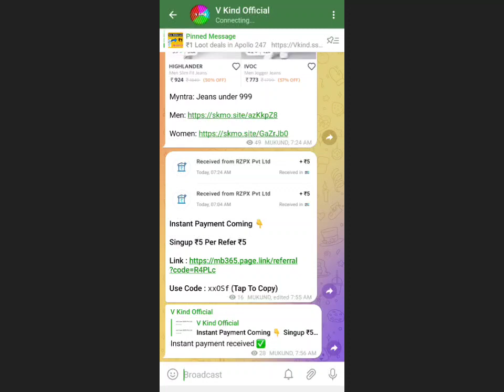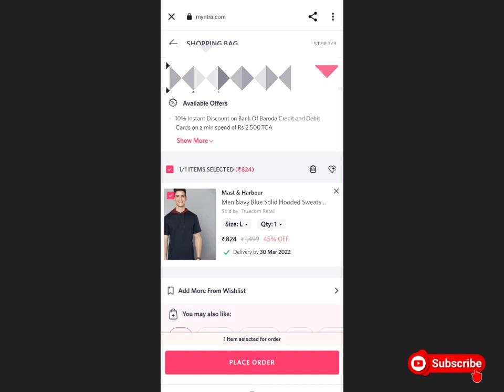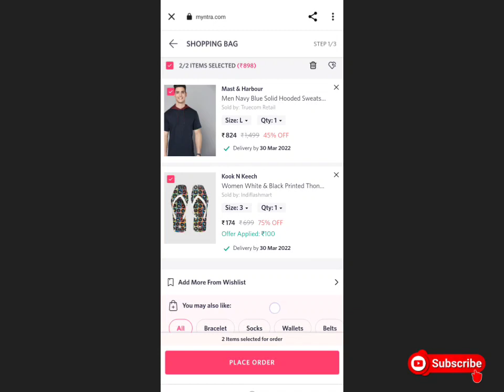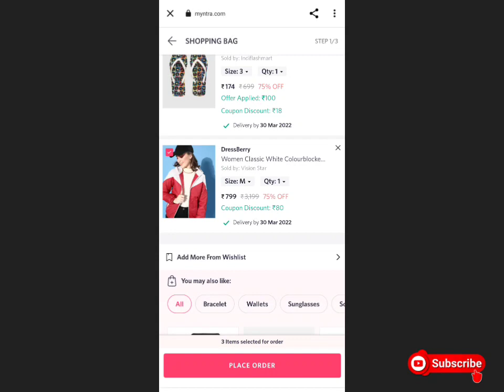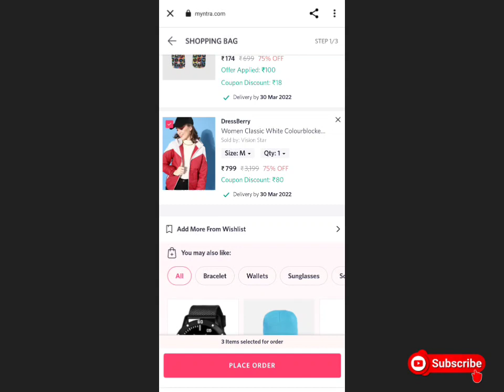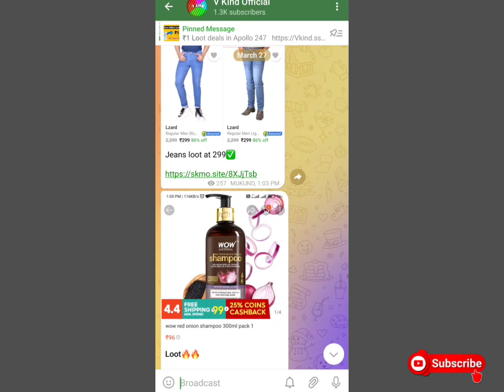Myntra Free ₹100 Shopping loot. ₹0 Free Shopping tricks.How to order Free product in India 2022.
जुड़िए हमारे Telegram Channel से..
और दिन भर के Offers के साथ Update🕓 रहिए सबसे पहले 🧡

🏵️ Your queries👇
free sample
free products
Sasti shopping
Flipkart products reviews
Free membership
Free book loot
Free sample loot
Free Colgate sample
Vkind
Vkind yt channel
Fynd ₹4000 Free Shopping
Fynd app bypass trick
Fynd New loot
Fynd Free shopping tricks